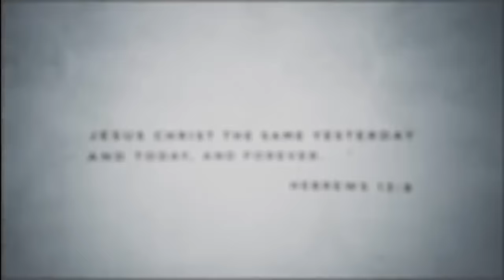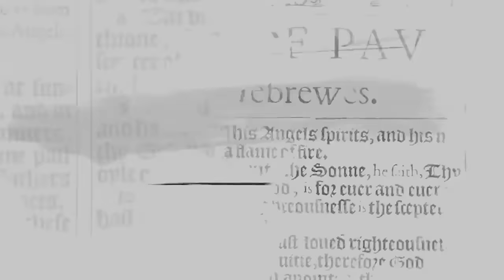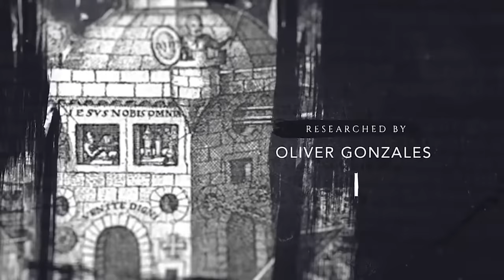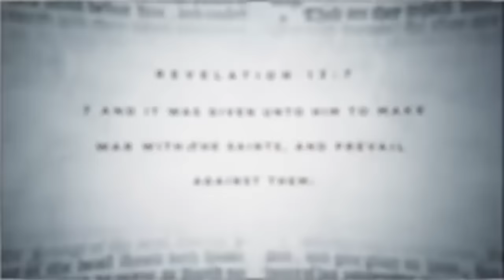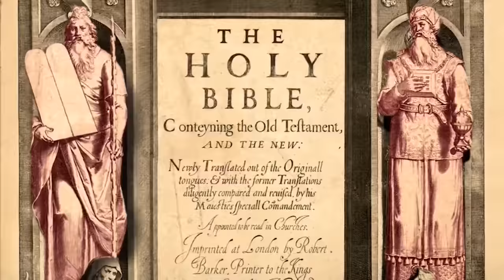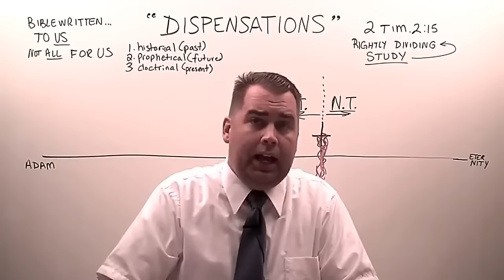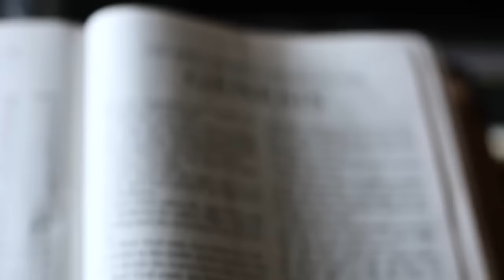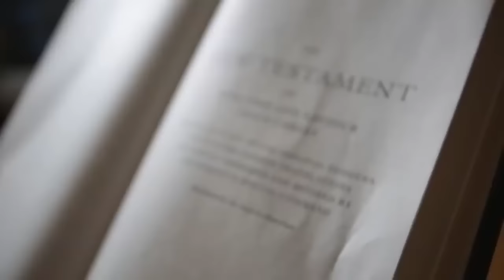Dispensation Of Heresy - documentary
Dispensation Of Heresy

informative documentary for bible students

dispensationalism has been popular to many christian circles including many baptists

let's consider if this is really biblically correct doctrine

mirror copy from fwbcla